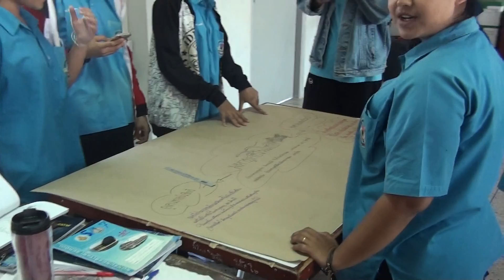นิเทศการสอนครูโมลี หาญสงคราม (6) ปี 2/2558 โนนสูงศรีธานี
มค 2559